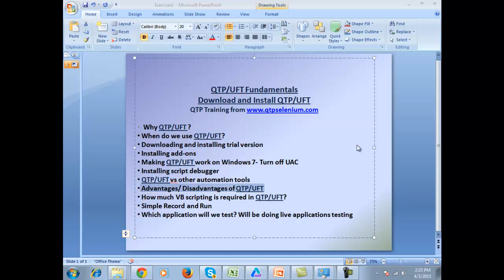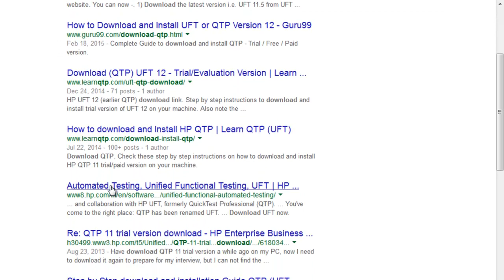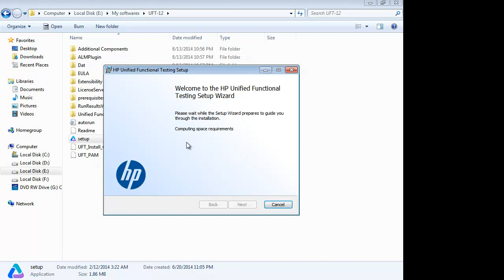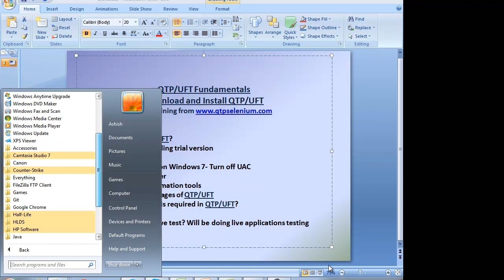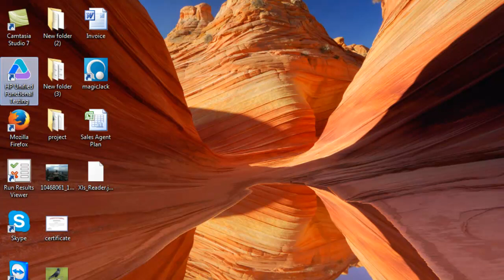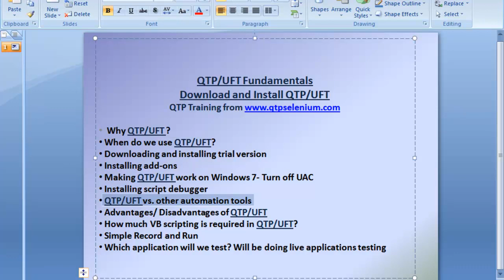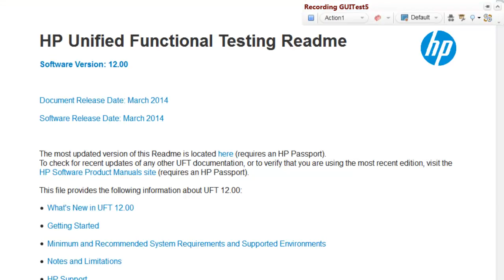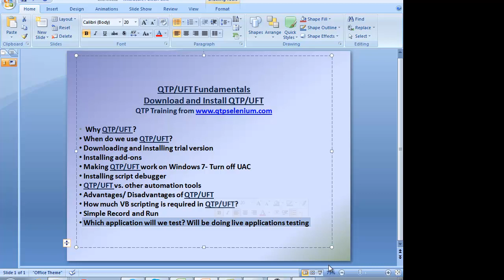QTP UFT Tutorial Training Part 1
HP UFT  QTP Tutorials
HP UFT  QTP Training
What is UFT
Downloading and Installing HP UFT QTP
UFT QTP Questions and Answers
"hp qtp,qtp uft " ,
"uft,uft 11.5",
"unified functional testing ",
"hp qtp vb script",
"vb script",
What is an object?
 Object Spy
 Features in Object Spy
 Help - My spy is not working !!
 Classification of objects
 Object Repository
 Mapping OR with code and application
 Object hierarchy in Object repository
 Dragging objects
 Object Synchronization and wait
 Adding objects manually in OR
 Adding all objects of page in OR
 Adding selected objects of page
 Finding Object in OR from app
 Finding Object in app from OR
 Storing OR on hard disk
 Local and shared object repository
 Implementing QTP in your project and importance of shared repository
 Object repository manager
 Merging object repositories
Native and identification Properties
 GetRoProperty - Read identification properties
 Script to find Browser version
 Getting browser title
 Handling Dynamic Objects
 Find number of search results from google
 Testing windows based calculator
 Timesofindia.com exercise
 Managing links
 Managing listbox/multi-selectlist
 Managing Input box
 Managing Buttons
 Managing Checkboxes
 Identifying/reading text from application
 SPY Operations
 Capture screenshot of page
 Capture screenshot of Object like Link, Button etc
Working without Object repository
 Why/When to work without OR
 Counting total open browsers
 Closing all open Browsers
 Identifying object with single/multiple properties without using OR
 What if 2 objects have same Properties
 Handling examples in earlier modules without OR
 Working with Links opening in new tab
 What is a webtable
 Counting columns in a webtable
 Counting rows in a webtable
 Extracting data from a webtable
 Dynamic webtables
 Get row with cell data
 WebTables inside WebTables
Various Test Status
 Reporter Object
 Properties and Methods of reporter object
 Attaching Screenshots in Reports
 Marking test case fail/pass
 Screen Recorder
 System Monitor
 Exporting reports to various formats such as - pdf, xls
 Difference between TO Property and RO property
 Comparing RO and TO properties
 Developing a custom function to validate object
 Reporting ro and to properties validation in reports using a dictionary object
 SetToProperty Usage
Why datatable
 What is datatable object
 Local and global sheets
 Global Sheet - Reading/writing data
 Local Sheet - Reading/writing data
 Adding custom sheets in datatable
 Run time Datatable
 Adding columns though script
 Importing xls sheet data into datatable sheet
 Importing complete xls file in datatable
 Exporting sheet from xls file
 Exporting complete datatable to xls file
 Example - Copying contents of one sheet of xls to another sheet
 Example - Comparing values of two columns of xls file
 Common mistakes with datatable
What are checkpoints?
 Active screen
 Concept of step generator
 Standard Checkpoint
 Text checkpoint
 Text area checkpoint
 Bitmap checkpoint
 Screen capture and comparison COM API
 Database checkpoint
 Accessibility checkpoint
 XML Checkpoint
 Practicality of checkpoints
 Checkpoints in webtable
 What is output value?
 Extracting all the objects and printing properties of objects
 What is Micclass
 Extracting all links of page and printing their names
 When do we use descriptive programming and bulk object extraction
 Unique properties and similar objects
 Extracting specific objects
 Descriptive programming and various web components
 Finding all result links after searching on google
 ebay.com - Finding bids and prices on all items
 Navigating through Pagination links
 Err Object - Error Handling
Objects inside objects
 Finding Objects which do not have Unique properties
 Gmail Login Text Fields
 Quikr link extraction Examples
 Rediff Example
 Using regular expressions in descriptions
 Using Regex on Text indentification
 Using Regex to Handle dynamically changing object ID
 What is AOM
 AOM - Object Model Diagram
 Qucktest.Application Object
 Handling QTP remotely with AOM
 Why and when do we use AOM
 Test Object
hybrid framework qtp uft,
qtp video tutorial qtp uft,
QTP example,
keyword driven framework,
Datadriven framework,
qtp descriptive programming,
QTP Tutorial,
Datadriven framework,